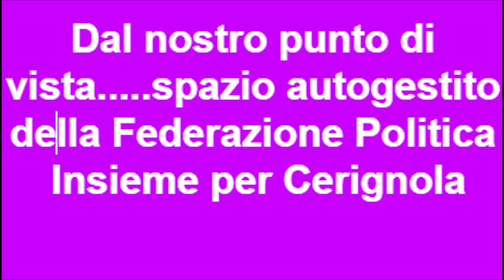Dal nostro punto di vista, 1- 12- 2019